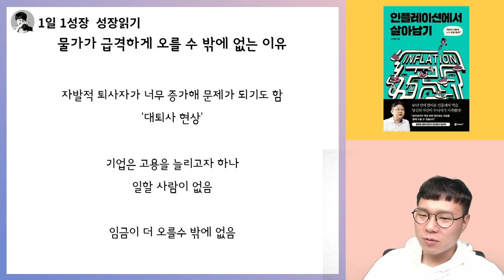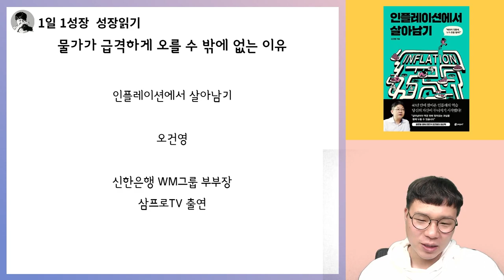코로나19 이후, 인플레이션 물가상승이 유난히 빠르고 가파른 이유 I 인플레이션에서살아남기 I 오건영